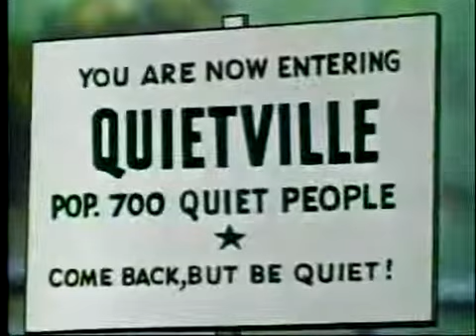CLUTCH CARGO The Race Car Mystery